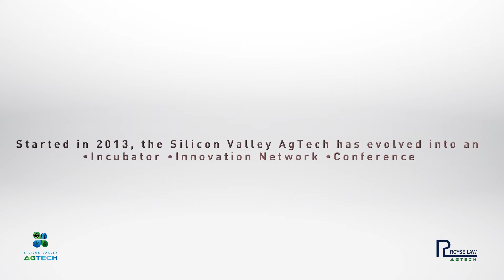Silicon Valley AgTech Conference 2016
Royse Law Firm's Third Annual Silicon Valley Agriculture Technology Conference hosted by Roger Royse brings together startups, vc's,educators, government officials, companies, and farmers building the future of Agriculture.

Panel presentations covering:
- Legal Issues
- Big Data
- Investment Outlook
- Sustainable Protein
- International Developments
- Farmers perspective
- Soil Health
- Vertical Food / Urban Farming
- China

On stage pitch event featuring:
-20 of the most promising Ag Tech Startups.